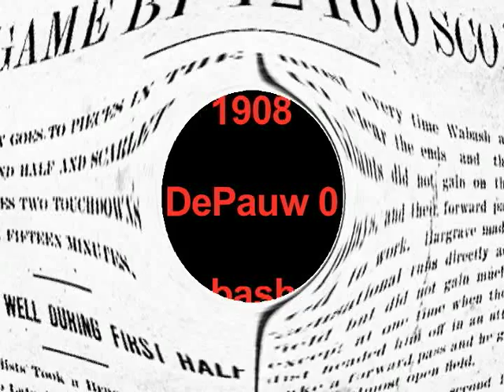1908 - Stiers Steers Wabash to 12-0 Triumph Over Rival DePauw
November 20, 1908, Crawfordsville, Ind. - The 350 DePauw University students who made the train trip to Wabash College today for the renewal of the two schools' football rivalry returned to the Greencastle campus disappointed after a hard fought, 12-0 loss to the Little Giants. DePauw held the home team scoreless through the first half, but two touchdowns by Wabash's James "Herc" Stiers decided the affair.